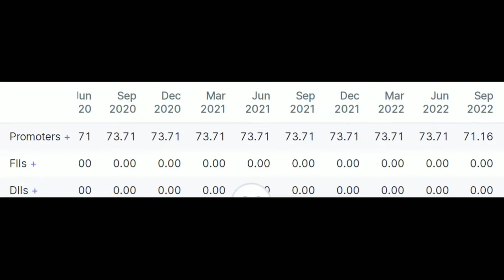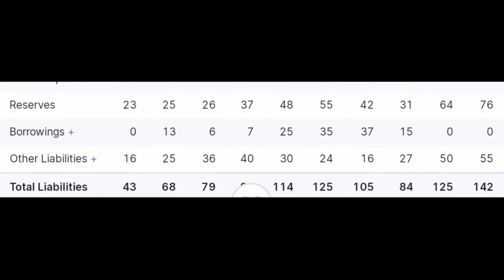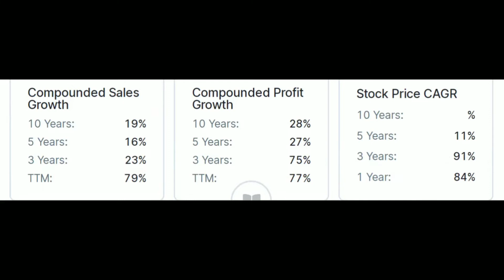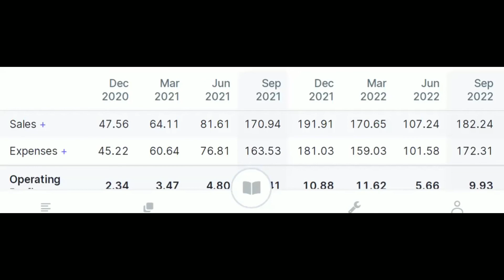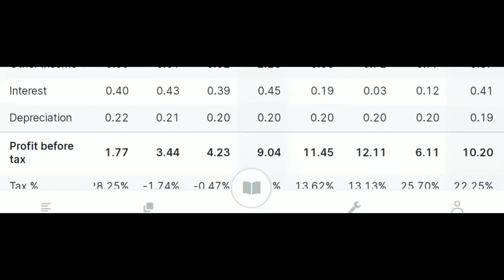से जुड़े हुए multibagger Share. Shares for investment.Basics of stock market.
Tiger logistics India limited share news .
New logistics Policy. Share market for bignners .
Logistics Sector shares . Best shares for Portfolio 2023 . Top 10 Shares in Midcap index .
How to grow Portfolio . Patience is the key in stock market. Sharesfor2023 , Bestsharesfor2023 , How to invest in india , Grow your Money
Logistics Policy 2022 . New Logistics Policy. Shares for investment in india . Shares for long term investment. Shares for investment. Investment now for future.
Top 5 Multibagger stocks for #2023 .
Add these shares in Portfolio.
Shares which are related to Logistics sector.
Logisticssector , Allcargologistics share price , allcargo Logistics Share news .
@CKD Ckdstockmarketnews CKD stock market news, CKD STOCK MARKET NEWS. , BSE nse smallcapshares Top 5 smallcap shares ,
Shares for long term investment. Basics of stock market. Share related to logistics sector. Logisticspolicy new logistics policy 2022 . Logistics shares Logistics sector से related share । Top 5 shares in logistics sector. Sector wise portfolio.
Share market for beginners, Share market classes. How to do best investment.
Shreyas shipping & logistics share price news. Shreyasshipping& Logistics share news .
Best logistics related Shares
Best share for long term investment

Shreyas Shipping and Logistics Ltd.
Bluedart Share price. ShreyasShipping& logisticsltd. Share price Shipping business.
invest in india investmentinindia Investment in logistics sector. Best Fundamental stocks in india .

which mutual funds to invest in india for 2022 ?
which are the top mutual funds for SIP and lupmsum in india ?
mutual fund for long term SIP in india .
mutual funds for long term .
this video will help you pick your perfect mutual fund .
Mutual funds for long term investment .
Mutual funds for beginners .
Top Mutual funds for SIP .
Mutual funds for SIP or Lumpsum .
LATEST IPO UPDATE .

Best Share's for long term investment.
Shares for beginners .
How to invest in equity market .
I am going to start Which shares an intelligent investor Should keep in his portfolio ., by this video I will provide you Shares for Portfolio . You should keep those shares on your watchlist and invest accordingly .
Top Share's which makes your portfolio healthy.
Best fundamental strong share .
Best shares for long term investment.

Upcoming ipo in 2022
What is SME IPO ,
Check allotment status live
Check live subscription status
करने से पहले Financial advisor से सलाह जरूर लें।
SEBI द्वारा जनहित मे जारी।
shares for investment in 2023
penny shares below rupees 1